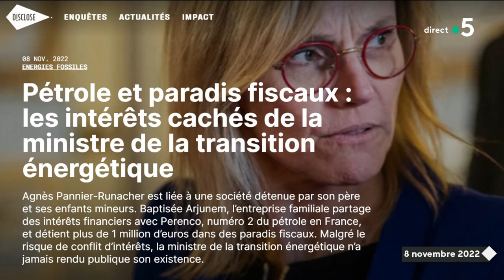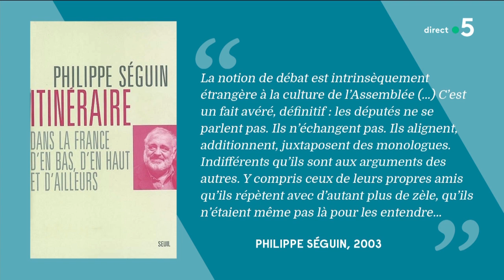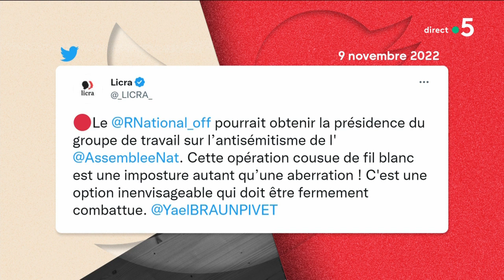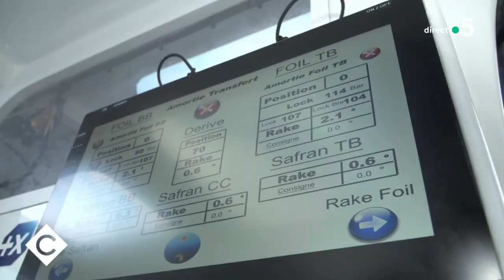Yaël Braun-Pivet, Nicolas Poincaré et Ellen Kountz - C à Vous - 09/11/2022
Et retrouvez-nous sur :
Au programme :
Invitée : Yaël Braun-Pivet - Présidente RE de l’Assemblée nationale et députée Renaissance des Yvelines
• Agnès Pannier-Runacher, une ministre fragilisée ?
• Assemblée nationale, le RN au cœur de la polémique
• Présidente d’une assemblée qui perd ses nerfs ?
• L’Assemblée nationale vue par un de ses anciens présidents
• Assemblée nationale : un consensus impossible ?
• À l’Assemblée, tenue correcte obligatoire
L’édito de Patrick Cohen - USA-Midterms : Les démocrates limitent la casse
Invités : Nicolas Poincaré, grand reporter à RMC et Ellen Kountz, membre des Democrats Abroad France & professeure à l’INSEEC Paris
• USA-Midterms : Les démocrates limitent la casse
• Donald Trump a-t-il raté son come back ?
• États-Unis : la campagne pour la présidentielle 2024 est lancée
La Story de Mohamed Bouhafsi - Ocean Viking, des centaines de migrants bloqués en mer
Le 5/5 :
• Emmanuel Macron face aux armées
• Ukraine : les Russes se retirent de Kherson
• Sur la route du Rhum